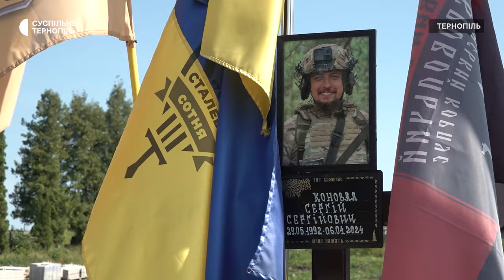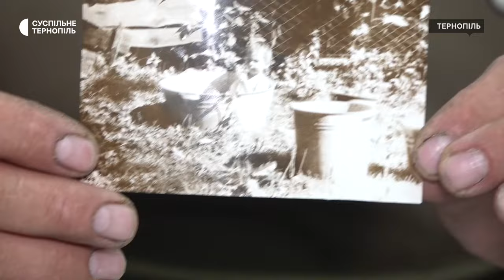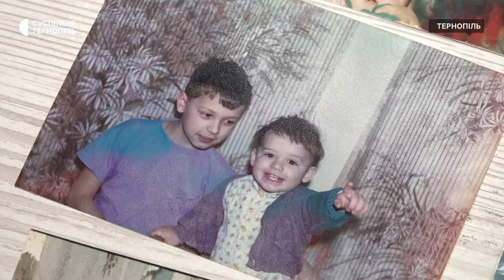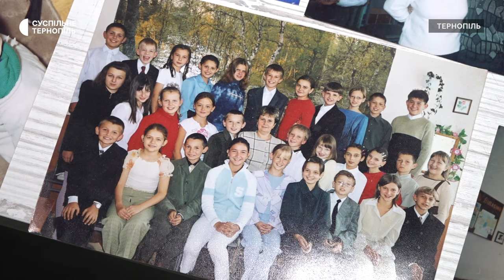Батько командира «Сталевої Сотні» Сергія Коновала розповів про сина в день його народження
"Наше завдання – пам’ятати їх і гідно віддати честь". Сьогодні, 29 травня, командиру "Сталевої Сотні" Сергію Коновалу мало б виповнитися 32 роки. Два місяці тому він загинув поблизу Часового Яру. Про дитинство, характер сина та задум, який хоче реалізувати після загибелі Сергія, розповів його батько.